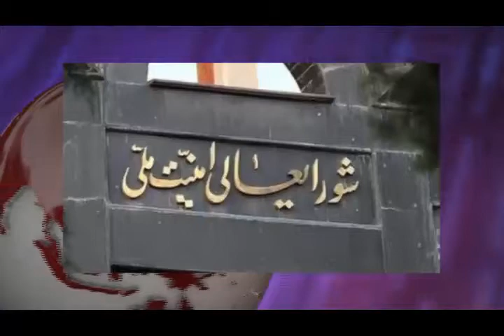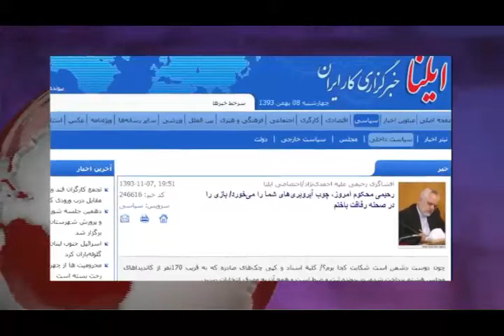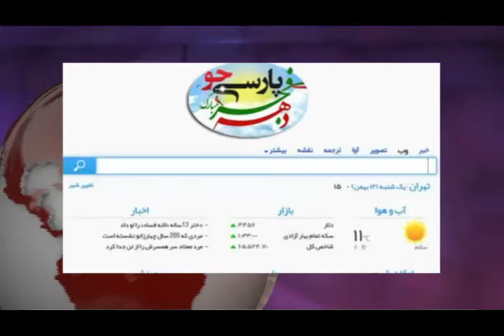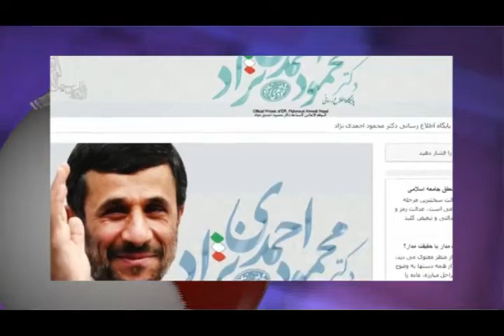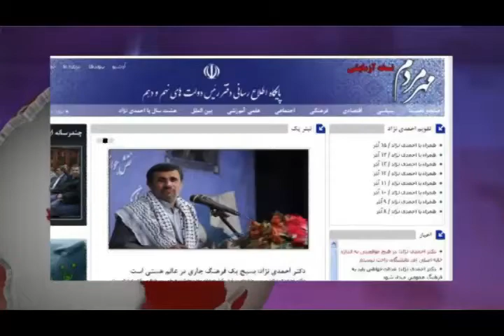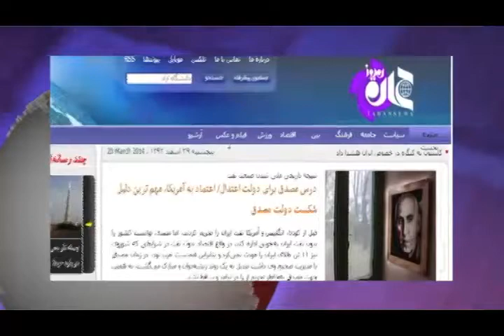تلویزیون ایران فردا - اخبار ایران و جهان دوشنبه 13 بهمن